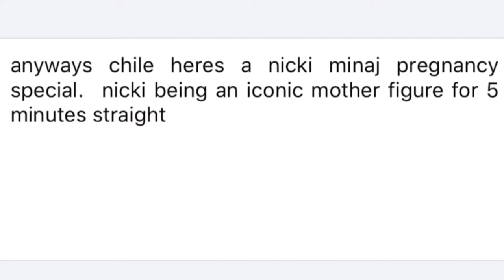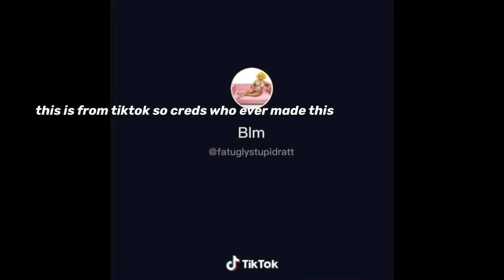nicki minaj being an iconic mother figure for 5 minutes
shes gonna be such a good mother🥺